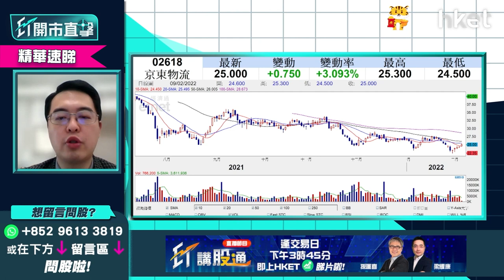【ET開市直擊】（精華）京東物流2618連彈四日 31元高位有貨可博反彈？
京東物流（02618）早前下試22.35元後反彈3日，今天終突破10天綫再升逾1%，短期勢佳下有望挑戰20天綫25.48元？觀眾問平均買入價31元，甚麼價位可博反彈？泰豐東方資本基金經理朱晉民（朱sir）指此股市值不便宜，加上展望至2023至2024年才有盈利，一浪低於一浪能否加注？立即點擊收看／收聽詳情→【精華速睇】

Time code
00：00 - 港股今日焦點速覽
01：47 - 美股外圍市況速覽+港股ADR表現
02：48 - 亞太股市早段市況速報
03：12 - 美股走勢第一季怎預測？
06：14 - 美國息率未必飛升逾一成    現價撈底可以嗎？
08：05 - 趁美股回調   可買入蘋果（AAPL.US）
10：56 - META（FB.US）累跌逾三成   現價撈底可以嗎？
13：55 - 可考慮買Google（GOOG.US）側面對沖META（FB.US）
14：29 - 港股上日市況速覽+北水盤路
16：13 - 恒指整體不悲觀    滙豐 （00005） 、友邦 （01299） 、三桶油有望撐市
18：00 - 科指有機會受弱勢科技股拖累    較恒指弱
18：48 - 恒指100天綫24400點支持力度大嗎？
20：03 - 藥明生物 （02269） 或不能收復失地   有機會浪低於浪風險大
25：37 - 阿里巴巴 （09988） 未被軟銀沽貨股價彈升   前景三大風險要留意
29：37 - 港股開市前市況速報
29：53 - ET個股推介：銀娛 （00027）
32：18 - 港股開市市況速報
32：45 - 觀眾問股：小米 （01810） 未有貨可撈底搏見底？ 網易   （09999） 更值搏？
35：52 - 觀眾問股：汽車股點睇？吉利汽車 （00175） vs 比亞迪 （01211） vs 永達汽車 （03669）
41：11 - 觀眾問股：GX中國電車 （02845） 168元買入仍有望反彈？
43：25 - 觀眾問股：快手 （01024） 87.6元買入現價可加注？
45：37 - 觀眾問股：京東物流 （02618） 平均買入價31元前景點睇？ 可於26元加注？
49：50 - 港股開市初段市況速報
50：38 - 觀眾問股：微軟（MSFT.US）雲計算快速增長   現價可否買入？
53：32 - 觀眾問股：蘋果（AAPL.US）160美元買入可繼續部署買入嗎？
55：05 - 觀眾問股：NVIDIA（NVDA.US）205美元有貨可繼續持有？
57：28 - 觀眾問股：ProShares三倍放空型指數基金（SQQQ.US）、Tuttle資本空頭創新主動型ETF（SARK.US）可買入嗎？
1：00：50 - 港股開市初段市況速報
1：01：16 - 消息股速報：藥明生物 （02269） 、藥明康德 （02359） 、奈雪的茶 （02150） 、百勝中國 （09987） 、廣汽 （02238）
1：02：11 - 財經日誌提提你